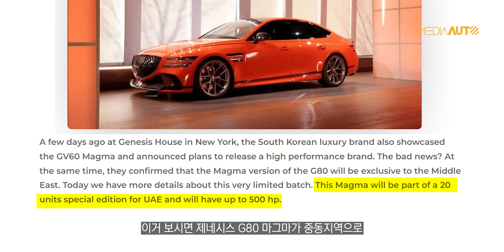제네시스 고성능 '마그마'... 몇 마력일까요? // MAGMA, GENESIS, E-GMP, GV60, N2025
00:00 마그마
00:46 제네시스 고성능 트림
05:06 모터스포츠
07:36 N 2025 비젼 그란투리스모